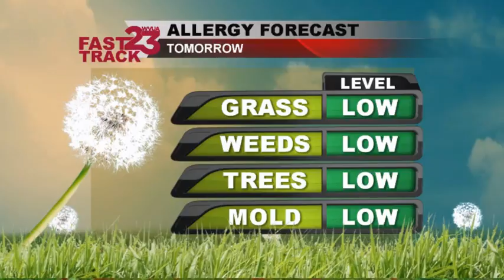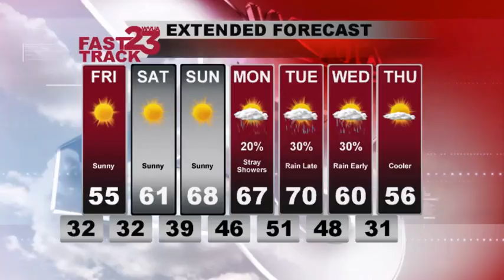Weather Webcast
Description